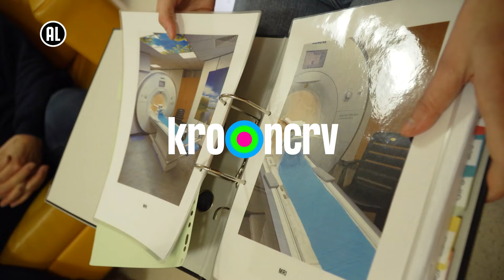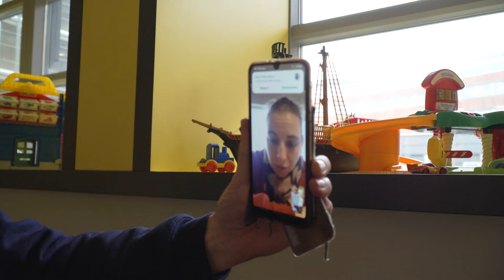Amaysa en Lars (deel 2) | In het ziekenhuis | Kindertijd KRO-NCRV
In deze serie gaan kinderen naar het ziekenhuis voor verschillende behandelingen. In deze aflevering Amaysa, haar darmen werken niet goed, en ze krijgt een slangetje door haar neus naar haar buik. En Lars, hij heeft veel last van hoofdpijn. Er gaat een MRI gemaakt worden.

Blijf op de hoogte van al het nieuws omtrent Jeugd, meld je aan voor de nieuwsbrief

Kijkwijzer: AL (Alle Leeftijden)